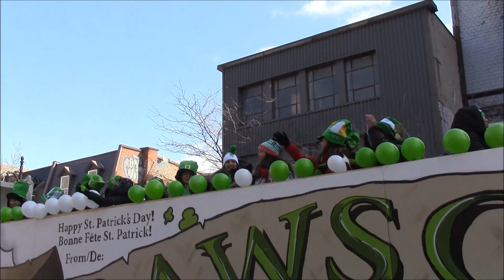St Patricks Parade - Dawson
St Patricks Parade Montreal 2014 Dawson College